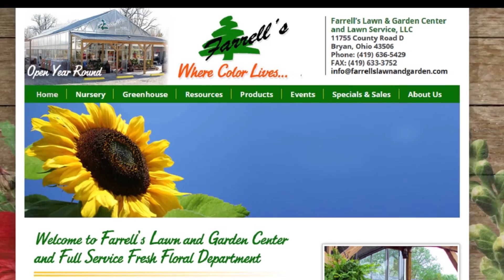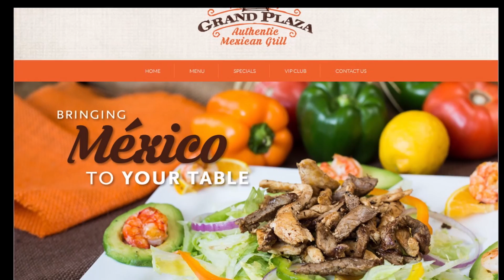Dr. Randy Peters with Peters Family Eyecare invests in MiBo technology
Dr. Randy Peters with Peters Family Eyecare invests in MiBo technology in order to help patients suffering from Dry Eye - His passion for helping others with this condition stems from his own battle with Dry Eye
By Eric Gendron